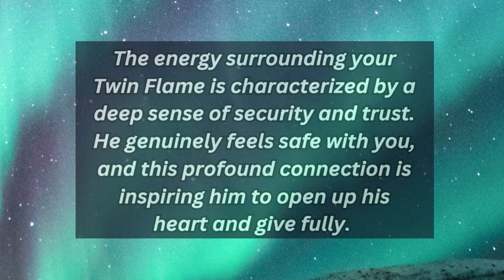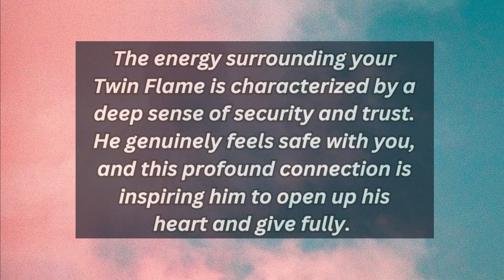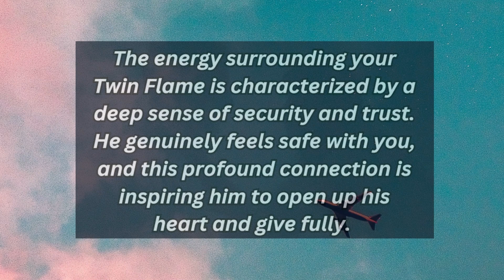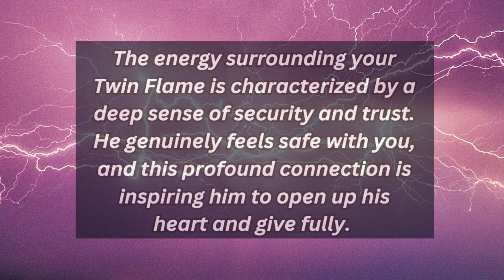The DM is Aching for Closeness in Your Twin Flame Connection" Unconditional Love Reading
It's essential for you to tune into your heart and sense the depth of this transformation. Your Twin Flame is undergoing a remarkable shift, opening himself to the experience of unconditional love, something he may have never truly felt before. This newfound willingness to embrace love without conditions marks a significant milestone in your journey towards union.